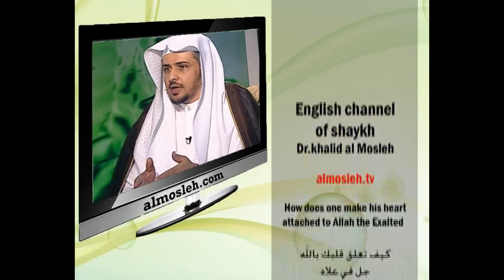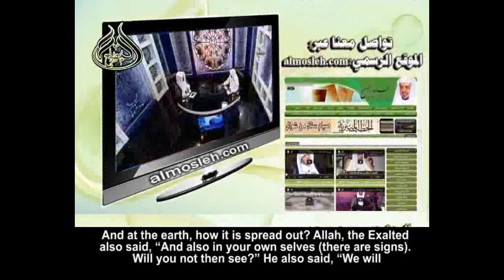How does one make his heart attached to Allah the Exalted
كيف تعلق قلبك بالله جل في علاه
الموقع الشخصي للشيخ خالد المصلح